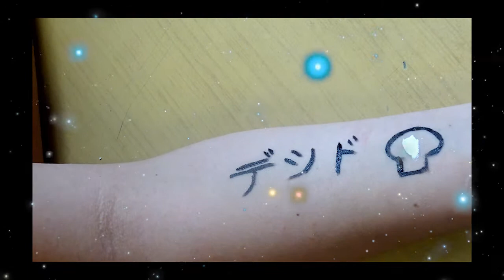Ceci n'est pas un Tuto Make-Up 💄 🥳(Dernier cours de l'année pour les 5èmes CHAAP)